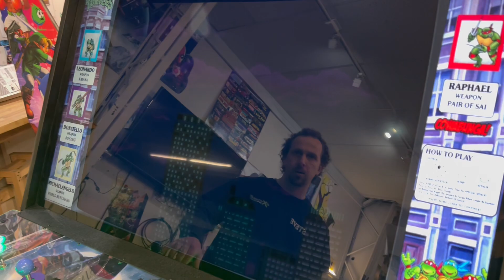TMNT (ARCADE CLASSIC): Extreme Home Arcades "GAME OF THE WEEK" March, 10th 2023!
Welcome to Extreme Home Arcades GAME OF THE WEEK!  Each week the staff pick their favorite game on our system!  Enjoy!